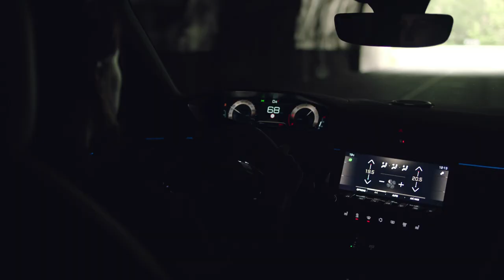PEUGEOT 508 SW